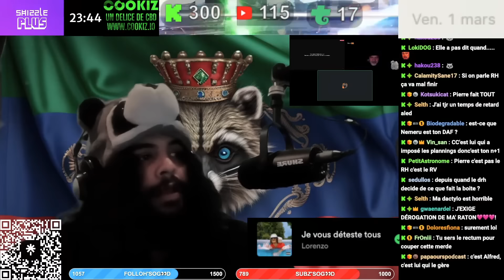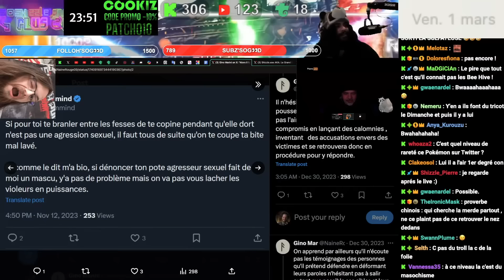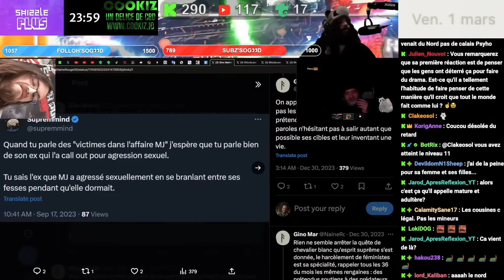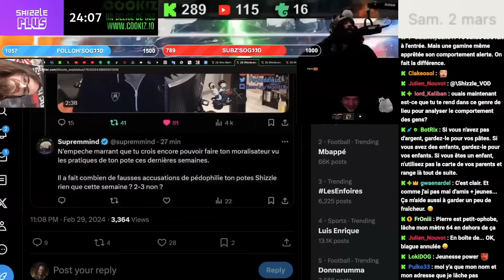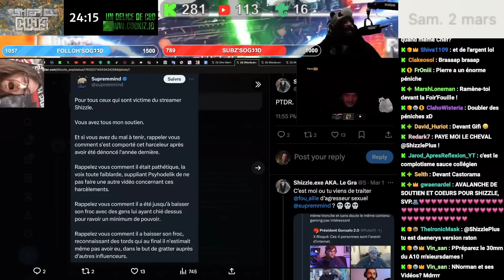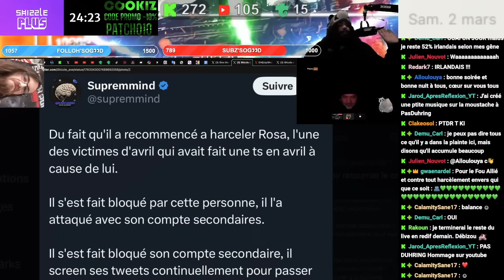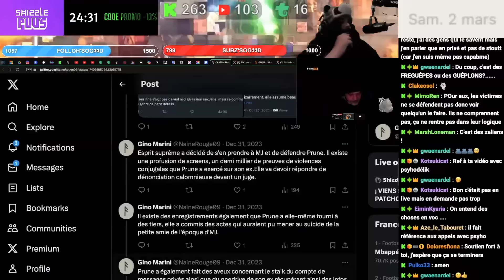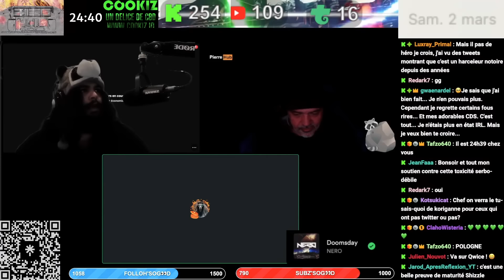SUPREMMIND LE SIMP DE PRUTE